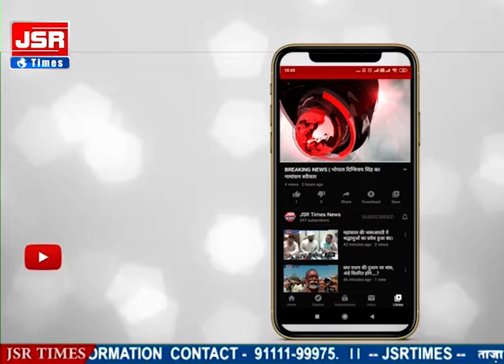साधु-संतों की हो रही निर्मम हत्या, रामराज या फिर रावणराज...? - कंप्यूटर बाबा